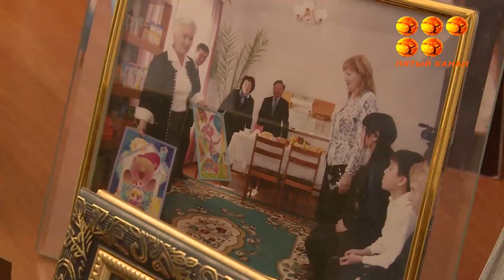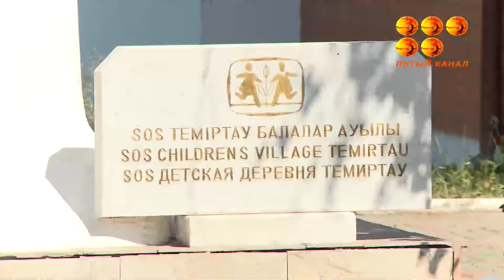Теміртаудағы SOS балалар деревнясына ата-ана - тәрбиеші лауазымына қызметкерлер іздестіруде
Бұл деревнялық нұсқа жанұялық жылулықты сезіндіру үшін, арнайы жасақталған. Онда тәрбиеші 6-7 баламен жайлы зәулім үйде тұрып,ата-аналық қамқорлық көрсетеді. Соған сай ай сайын 180 мың теңге жалақы және балаларға өтемақы алады. Балалар деревнясының тыныс - тіршілігі жайында келесі бейнематериалда.